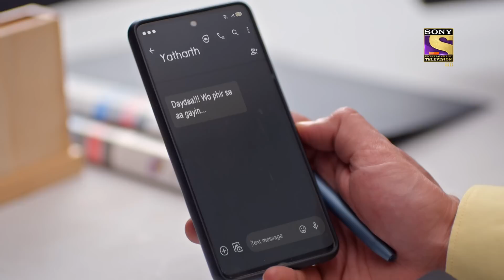Saving Yatharth | Kaamnaa - Ep 139 | Full Episode | 26 May 2022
Synopsis: Saving Yatharth
In this episode of Kaamnaa, Vaibhav and Akanksha reach Manav's house to kidnap Yatharth. Vaibhav has hi sown intention behind executing this plan. However, their plan goes downhill when the babysitter confronts them and threatens them with a knife. Manav enters the house at the right moment and witnesses this scene. He is furious at Vaibhav ad Akanksha for even having this cruel plan in mind. What is he going to do? What will happen next? To know more, watch the episode now.

Show Name: Kaamnaa
Episode: 139 - 26 May 2022
Cast: Abhishek Rawat, Chandni Sharma.
Producer: Rajesh Ram Singh Pradeep Kumar Pia Bajpai.